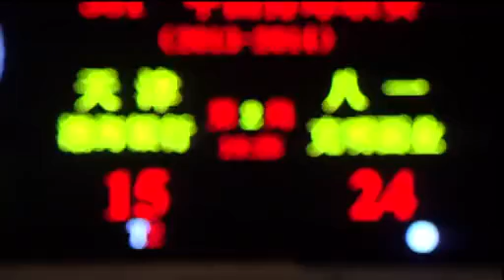2013.12.28 Tianjin （天津） vs August 1st （八一） Set 2